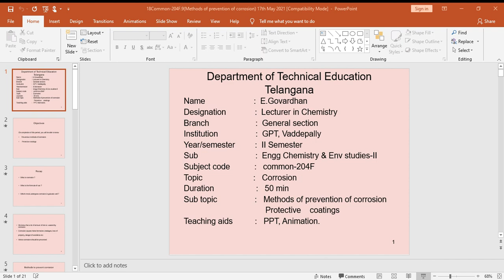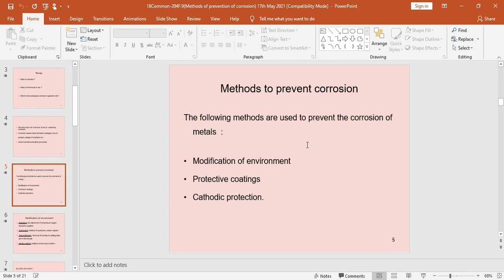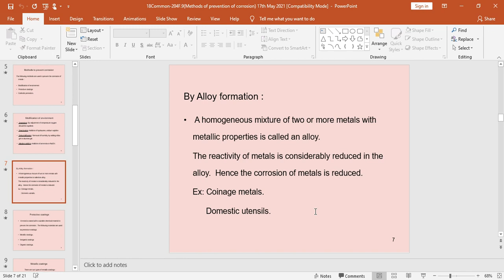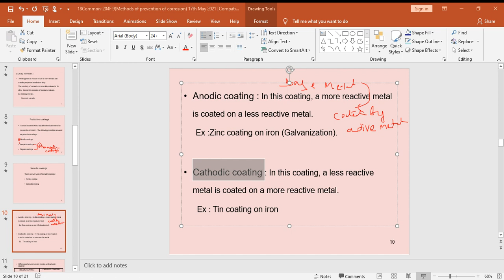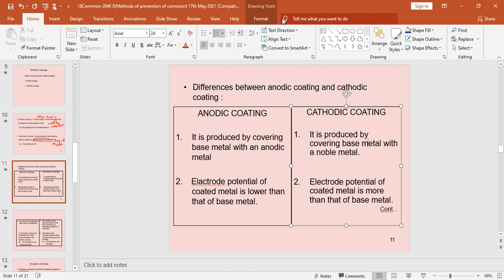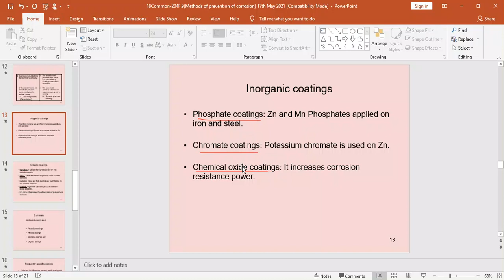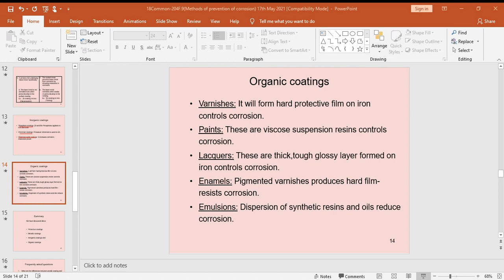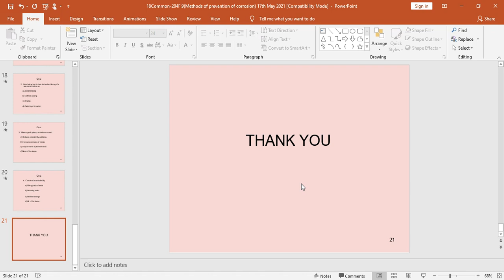Prevention of corrosion